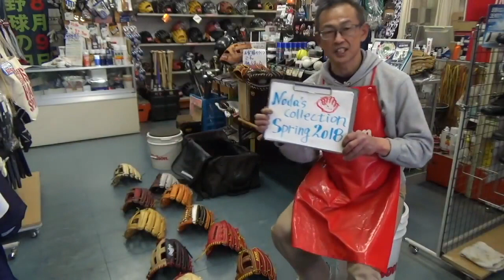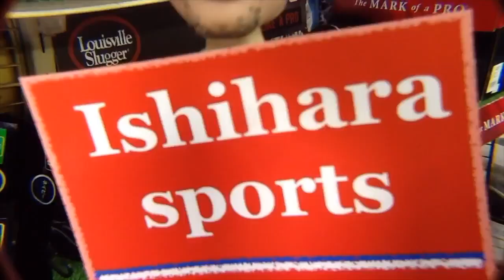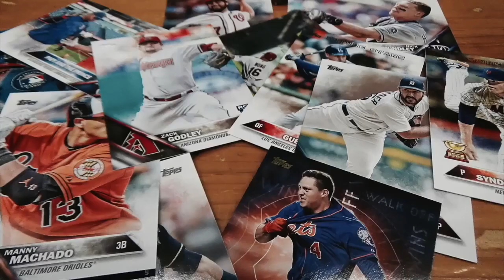ダイジェスト Noda's グラブ collection 第三弾！#1775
10月8日は体育の日！スペシャルプログラム
「Noda's collection」ダイジェスト第三弾！

グラブ修理 ファーストミット ウエブレース Relace a glove (firstbaseman's mitt web) #1764

硬式HOHオーダー マックス・シャーザーモデル比較 Rawlings HOH custom gloves #1745

グラブ修理（ウエブレース・フィンガーレース）Relace a glove "web lace / fingertip lace) #1735